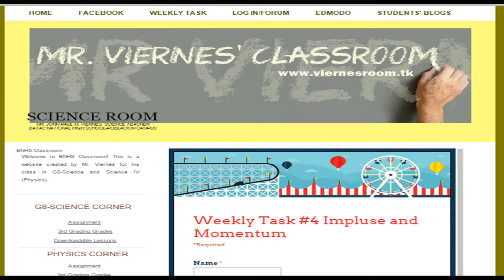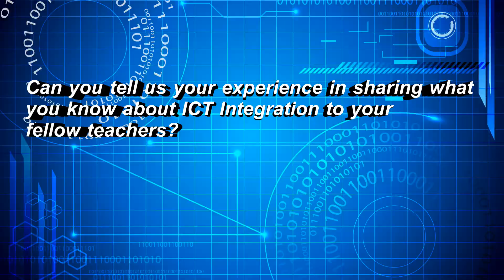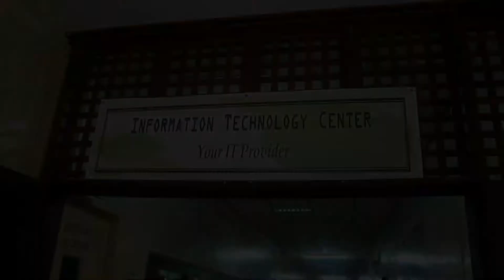ICT Integration in the Classroom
A teacher's journey on addressing learner's needs using ICT Integration in the Classroom.

Feat. Mr. John Paul M. Viernes, Science Teacher at Batac National High School, City of Batac, Ilocos Norte
Video and editing: Pepsi P. Duldulao
Produced for ICT Congress 2015
City Schools Division of Batac